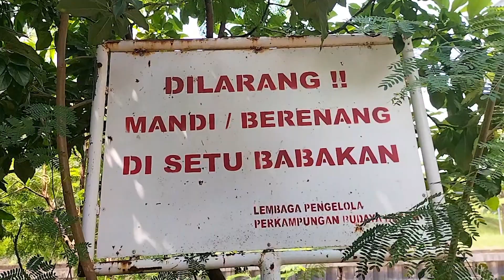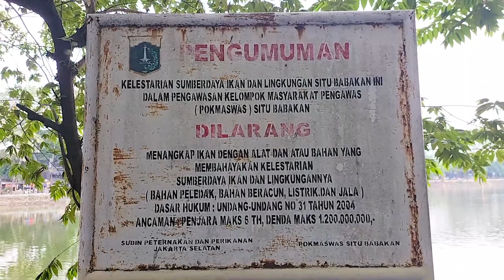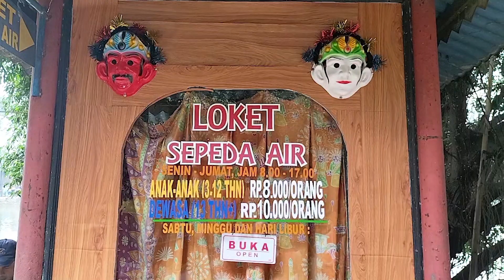Movie Background, Scene 238: Setu Babakan Tourism Object. (Obyek Wisata Setu Babakan).